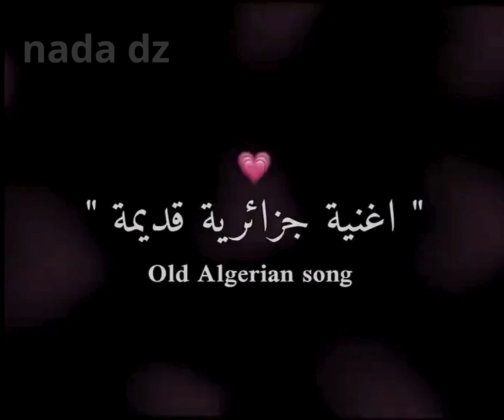يا شابة يا شابة❤🥀الجزائر